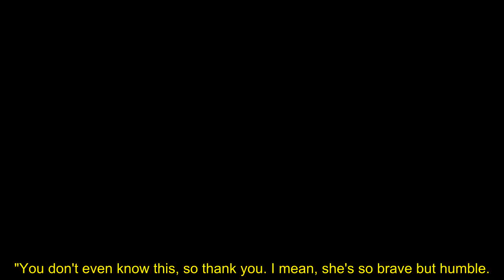Strictly's Vito emotional as he admits 'she saved me' in touching tribute to Fleur East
The professional dancer was asked why the public should vote Fleur through to next week and gave a heartwarming speech about his Strictly Come Dancing partner.

Talking about her dedication to the competition, he also admitted Fleur had "saved him" from a "tough period". An emotional Fleur appeared moved by the gesture and hugged her partner in response.